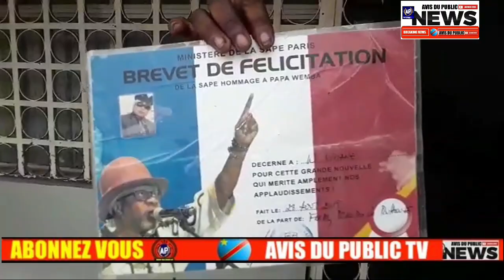LOBOBO NGULU YA PARIS RECHERCHER PAR LA POLICE INTERPOL SUITE A SES INJURES , KIN PE EZOLUKA YE